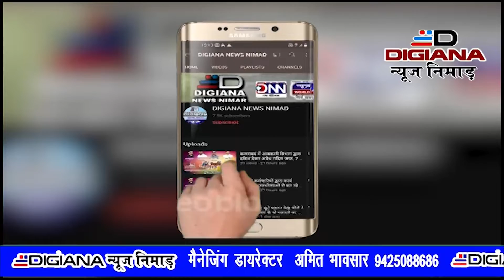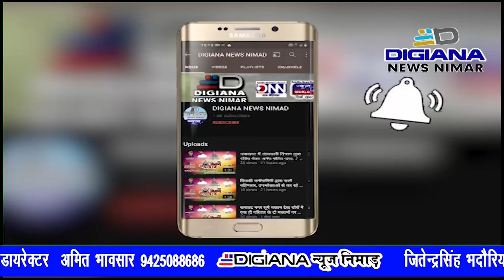खरगोंन बस स्टेंड यात्रियों की प्रतिक्षालय की जगह बना फुटकर बाजार,